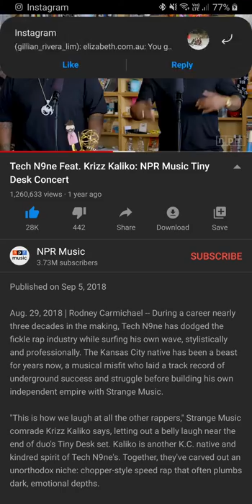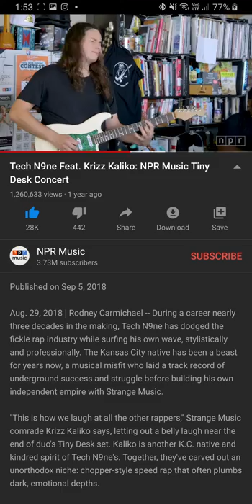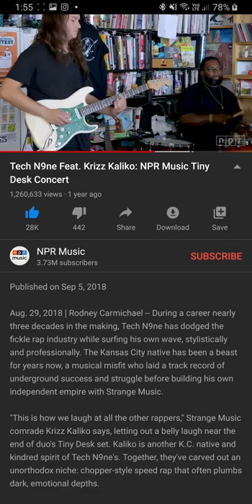Fragile (Live) Tiny Desk Concert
ABOUT RIVERAEDGY

Riveraedgy is the whack version of RIVERAEDGE. Here you will find random media, content and throwaways.

- Whack videos
- Whack content
- But a bunch of cool stuff too I guess

OTHER INSTAGRAM
Personal - @gillianriveraedge
Assorted/Bonus - @riveraedgy
Invertebrates - @gilliansinvertsandcritters
Omnipotent Fragrances - @omnipotentfragrances
BENBRHH Hip/Hop - @benbrhh